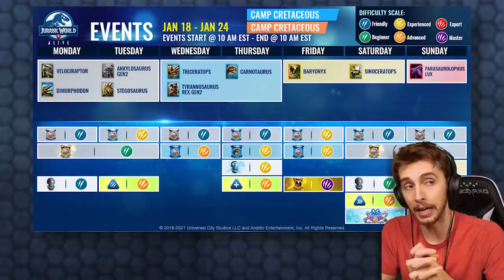LEVELLING UP GODZILLA REX, HOW MUCH ATTACK!!! - Jurassic World Alive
Levelling Up Godzilla rex has never been easier. Only takes about a year!